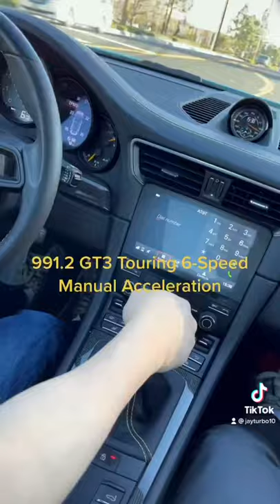991.2 GT3 Touring 6-Speed Manual Accelerating